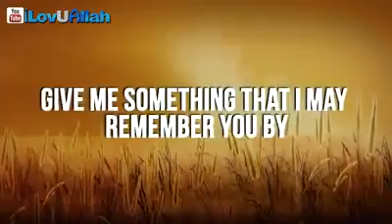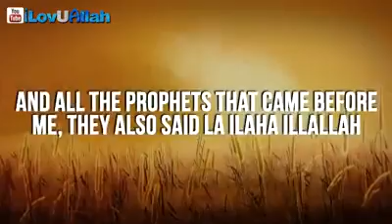WHEN MUSA(AS) ASKED ALLAH FOR THE DUA..